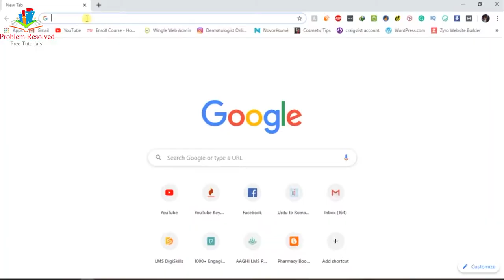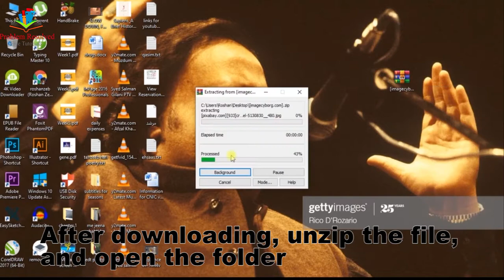Download all images from a webpage in one click online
download all images from a page,
download all images on page,